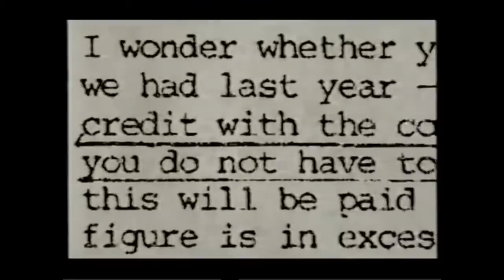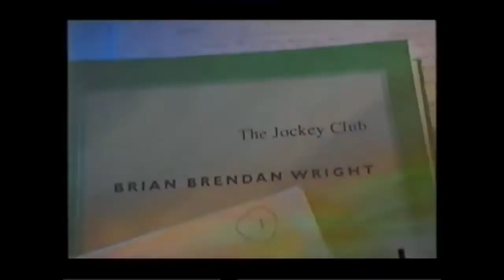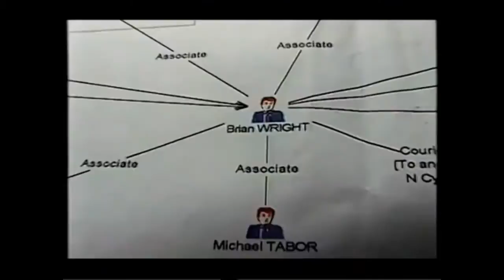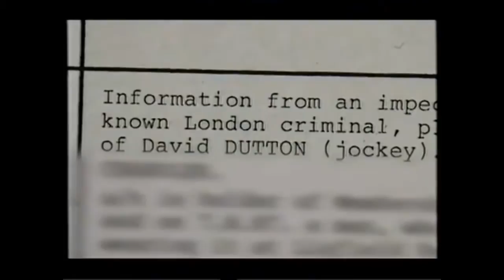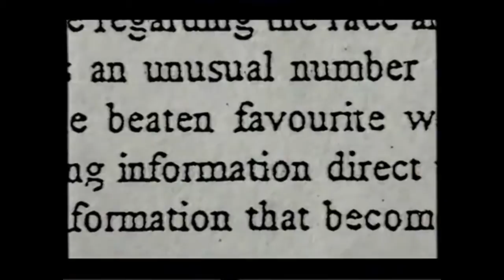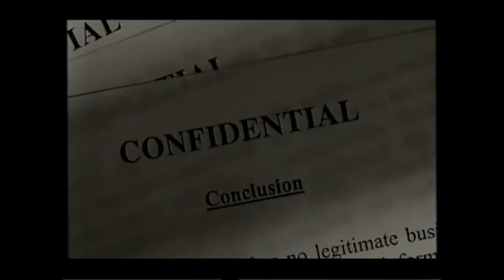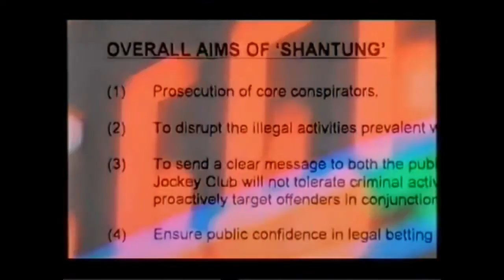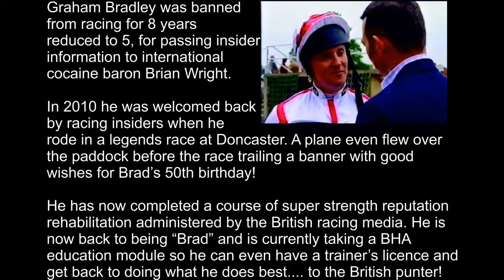Racing's Dirty Secrets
Nearly six years after its award-winning expose of corruption in horse racing, Panorama returns to the sport of kings to investigate the world of betting.

Paul Kenyon reveals why those running the sport are more concerned with gamblers betting large sums of money on horses losing, rather than winning, while ordinary punters risk their cash picking winners.